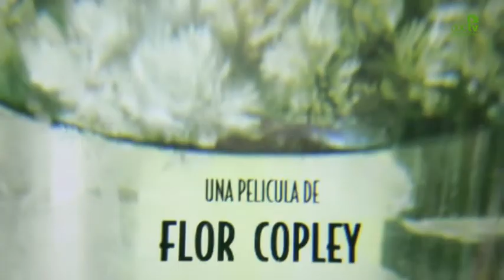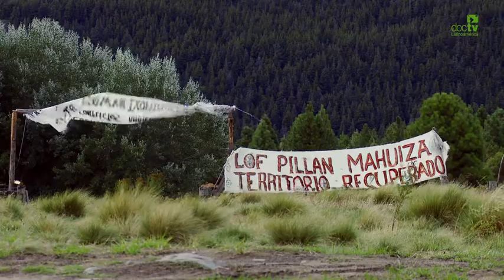Doctv Latinoamérica - Pupila de mujer, mirada de la tierra - Argentina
Moira es una mujer mapuche que vive en la Argentina y tuvo que migrar de la Patagonia a la ciudad de Buenos Aires con sus hijas más pequeñas. Después de un tiempo, decide volver al territorio recuperado mapuche donde están enterrados los restos de su madre, una tierra que ella sabe que tiene que preservar, pero las hijas no quieren vivir en el campo. Con interrogantes sobre cómo mantener la identidad originaria en la Argentina de hoy, Moira emprende un viaje en el que visita a mujeres de otros pueblos originarios con las que comparte la forma que cada una tiene de preservar la cultura ancestral a través de la educación, la salud y la música. "Pupila de mujer, mirada de la tierra" es una historia de vida hecha road movie, donde la protagonista es la creadora del relato.

Título: Pupila de mujer, mirada de la tierra | Origen: Argentina | Duración: 52 minutos
Productora: Cruz del Sur CINE SRL | Idea original: Moira Millán | Guión: Moira Millán - Florencia Copley |  Dirección: Florencia Copley | Producción Ejecutiva: Mario E. Levit -- Leonardo Hussen |  Dirección de Fotografía: Andrés Campos |Montaje: Sebastián Deus